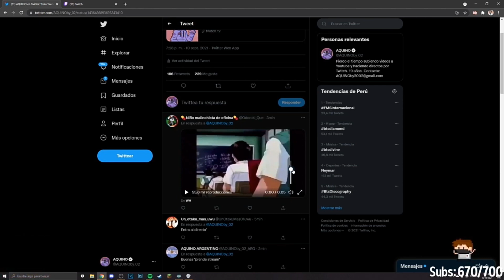Webadas en diferentes países